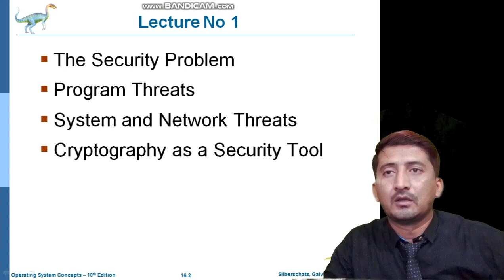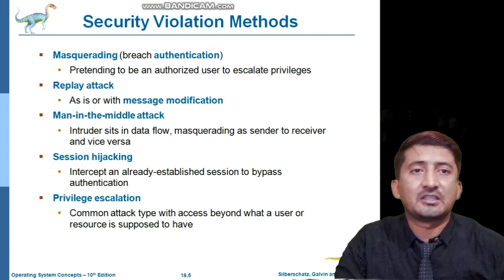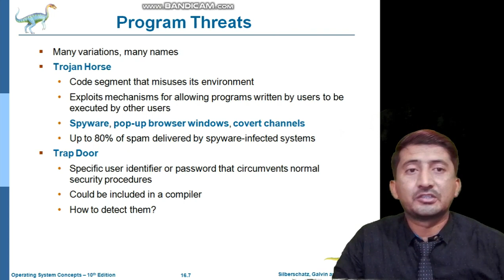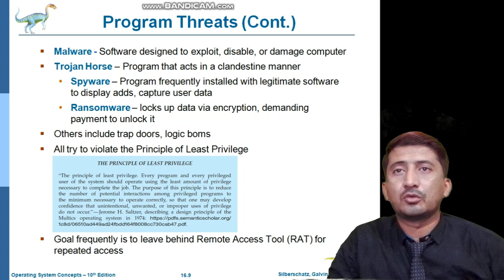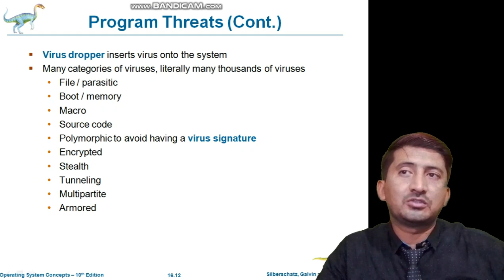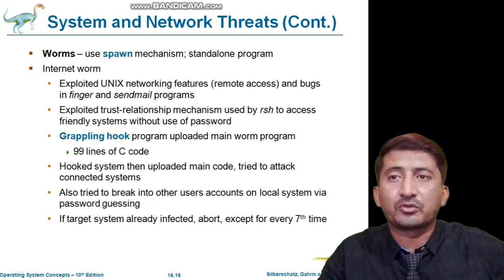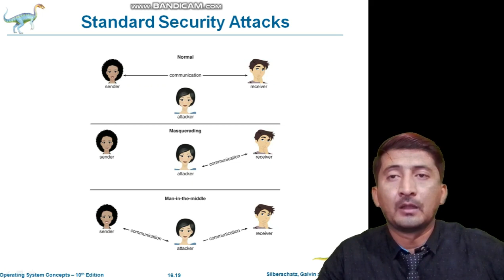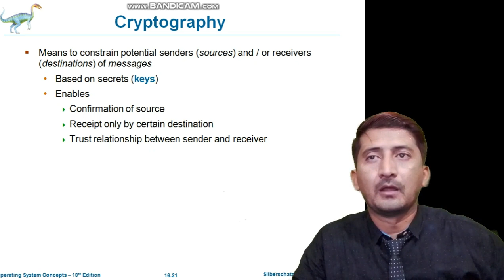CH#11 Lecture 1st ADP IT&CS Operating System | Punjab College Mailsi | Smart Learning Dated: 22-6-20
Security
• The security problem
• Program threats